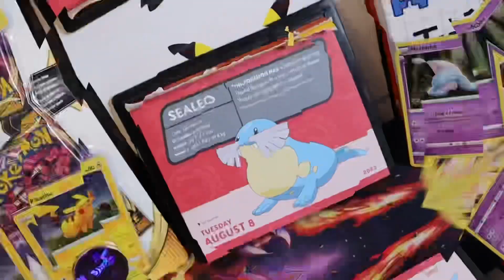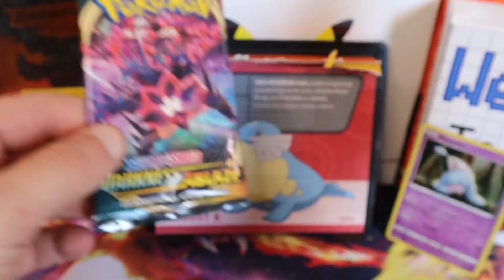Pokemon Calendar Sealeo + Darkness Ablaze August 8th